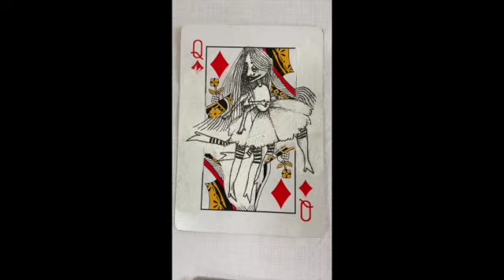New Rewards for our Minny Stynker Crowdfund!